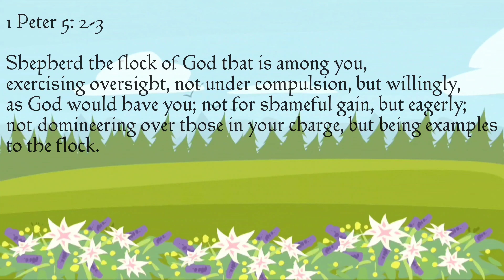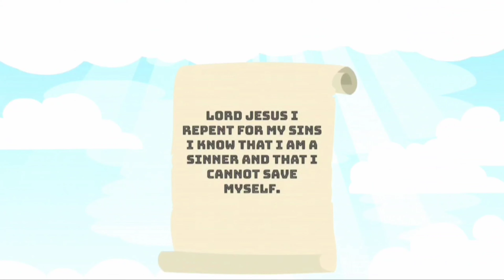Prophetic: Daily Message (1 Peter 5: 2-3)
Mon - Fri @ 8am
Scripture / Short Message - To Start Your Day. 🙏🏽❤

Coming into agreement with a word spoken from a man / woman of God, by faith you will see it manifest in your life.